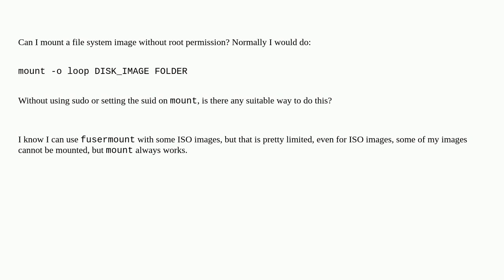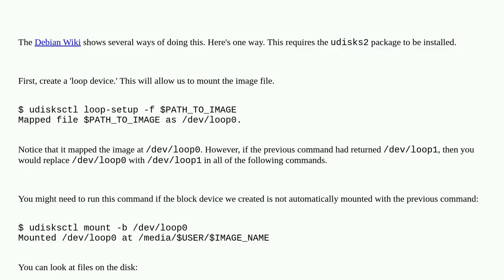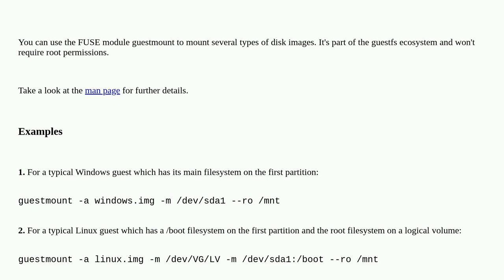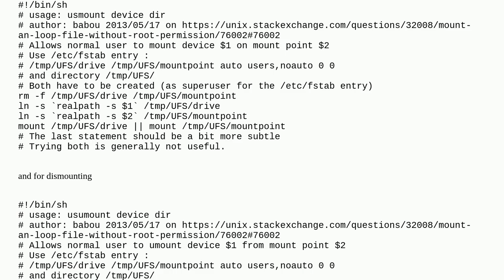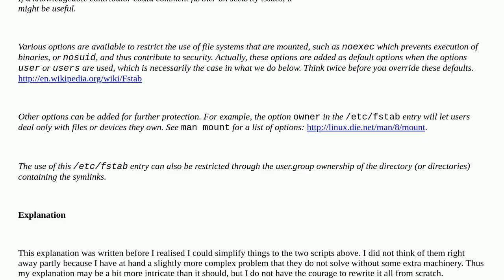Unix: How to mount an image file without root permission?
How to mount an image file without root permission?

A special thanks goes out to the awesome community

  mount